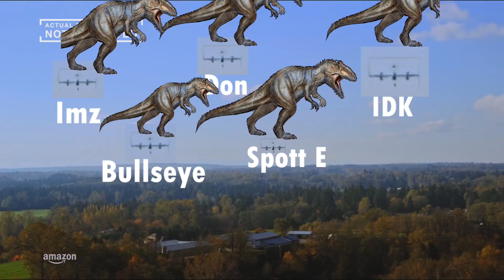Amazon & SCs 1st Prime Air delivery to White Walkers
Bombacita our first proud customer